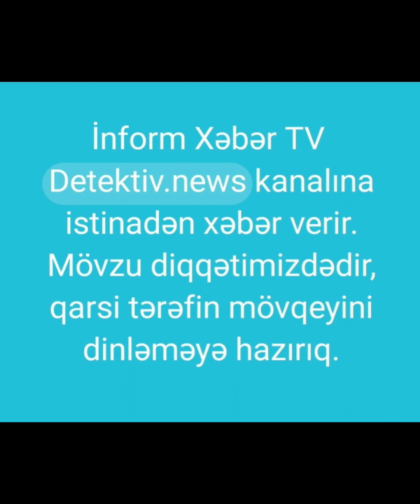Vətəndaş özbasnaligina haçan son qoyulacaq ?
# məlumat Xəbər TV Vətəndaş özbasnaligina haçan son qoyulacaq ?